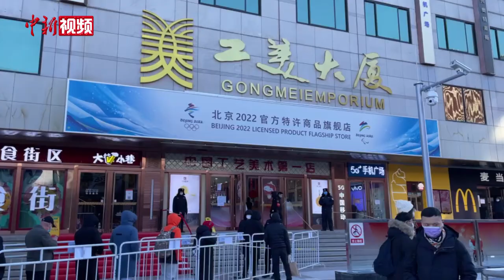新一批“冰墩墩”来了！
春节期间，北京冬奥会吉祥物“冰墩墩”销售火爆，出现“一墩难求”的局面，实现“一户一墩”成为当下许多人最想完成的新年小目标。记者了解到，2月13日，新一批“冰墩墩”毛绒玩具已经冒着风雪抵京。14日上午9时，记者在北京王府井步行街北京2022官方特许商品旗舰店看到，门前已经排起了长队，一层店内，在售的“冰墩墩”类产品并不多。记者了解到，当天，新到的“冰墩墩”并没有上架，而是用来满足预售的兑付工作。